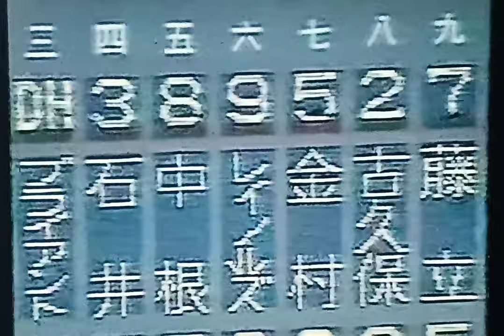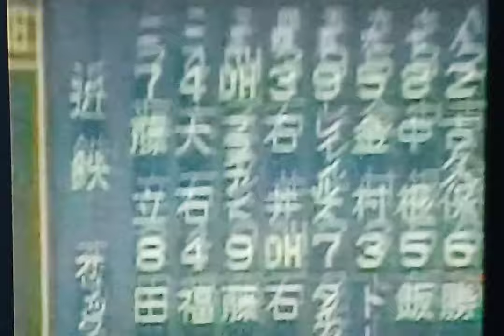1993近鉄バファローズ公式戦ハイライト5